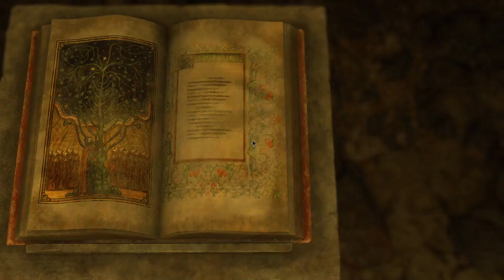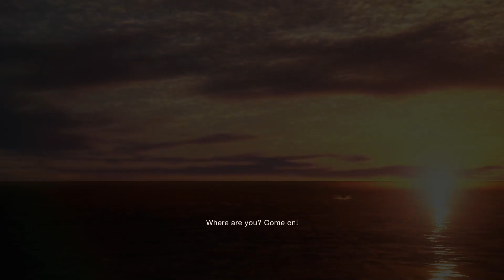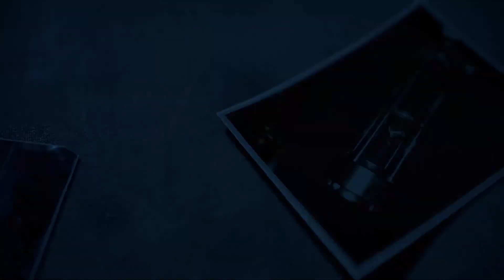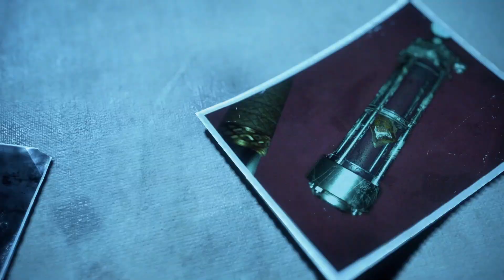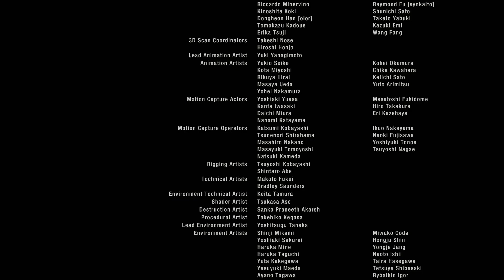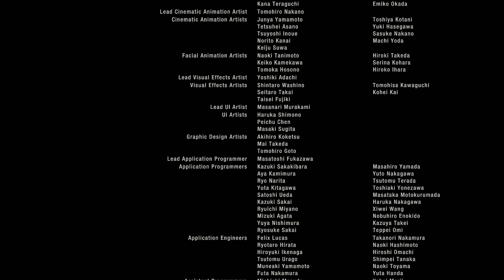Resident Evil 4 Remake Finale Osmund Saddler boss fight and ending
Feel free to check out my twitch where I stream occasionally.